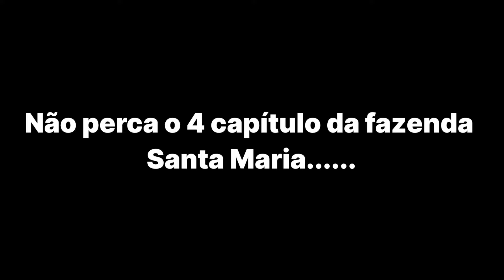Se DUBAI foi construído no meio do deserto, eu também consigo fazer uma represa em área seca.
Antes era apenas um pequeno córrego em uma mina, mas Ivan, proprietário da fazenda Santa Maria, tinha um sonho grandioso, construir uma grande represa na fazenda. E ele não desistiu desse sonho até torná-lo realidade.
 Hoje, com milhões de metros cúbicos de água em sua represa, Ivan cria diversas espécies de peixes.
 Ele se inspirou em Dubai, construída no deserto, e pensou: se eles conseguiram, por que eu não conseguiria fazer uma represa em um lugar seco?
Descubra tudo isso assistindo ao vídeo e se prepare para se surpreender com a determinação e força de vontade de Ivan.